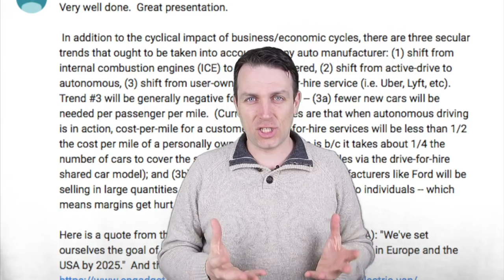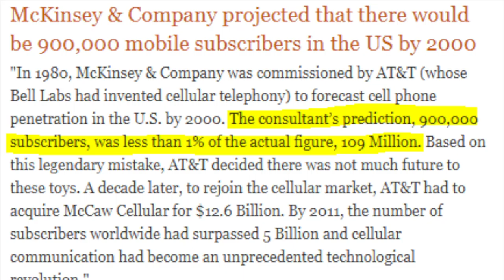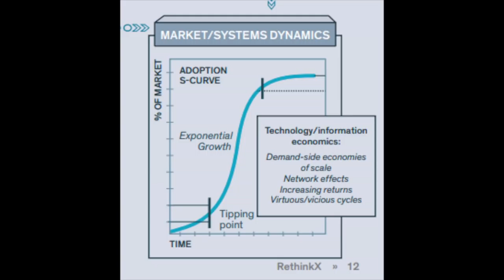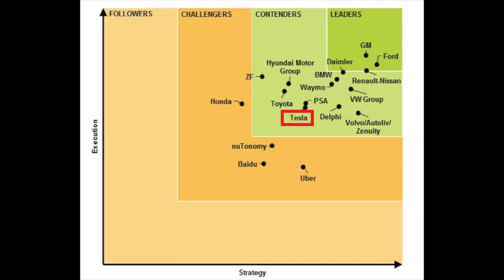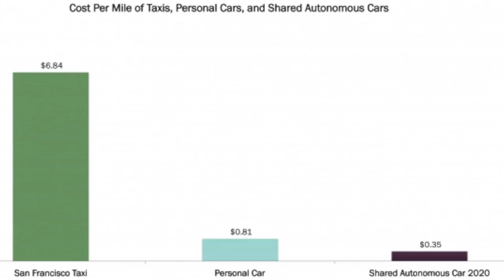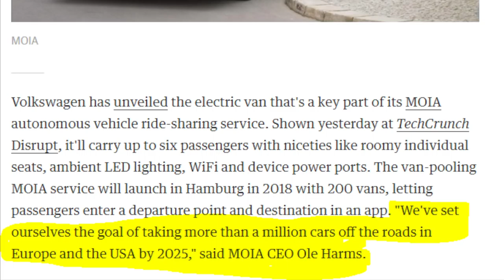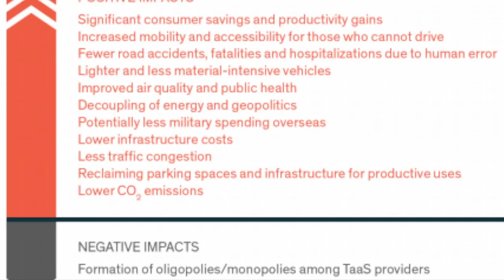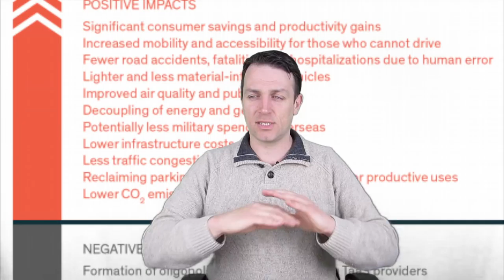OWN CAR STOCKS? MUST KNOW DISRUPTIVE TRENDS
I am also a book author:
Modern Value Investing book:

The car industry is in a delicate place and about to get disrupted. If you own car stocks like Ford, GM, Fiat Chrysler, Volkswagen, Daimler, BMW and others you must understand what is going on in the automotive industry.